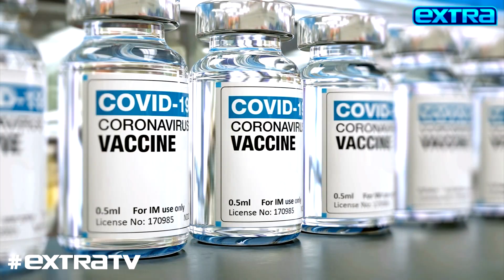The Truth About Getting Two Doses of the COVID-19 Vaccine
“Extra’s” Billy Bush spoke with Chief Medical Officer for Verdugo Hills Hospital of USC Dr. Armand Dorian about the reality of the COVID-19 vaccine.

While two doses of the vaccine can protect someone from the “severe” illness, you could still pass on the virus to someone else if infected. Dr. Dorian stressed, “We need to get everyone vaccinated so that danger goes away.”